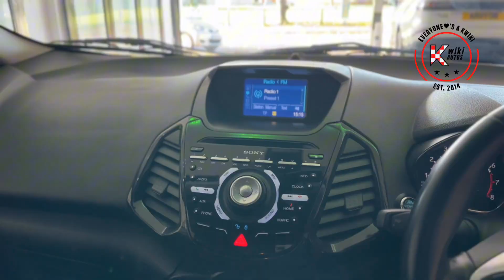Ford Ecosport 1.0t Ecoboost Titanium Suv UPDATED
This Ford EcoBoost Titanium SUV is not just a car; it's a statement of style and individuality. With personalized touches and a recent MOT, it's ready to hit the road with you.

Edited📸 by @Luxelar